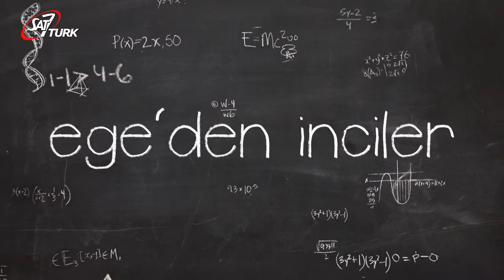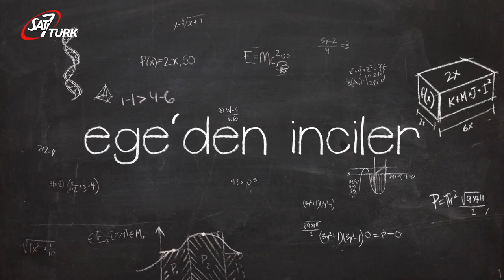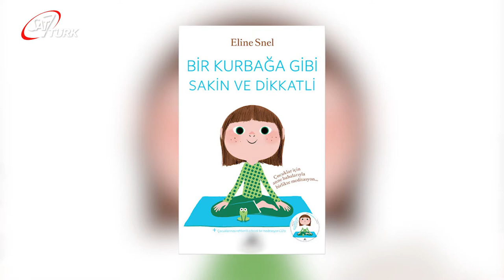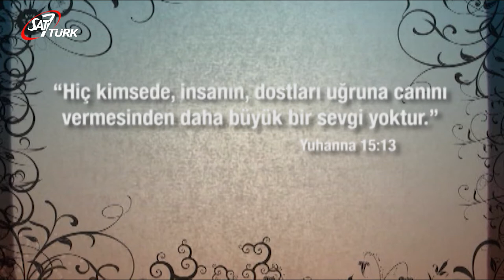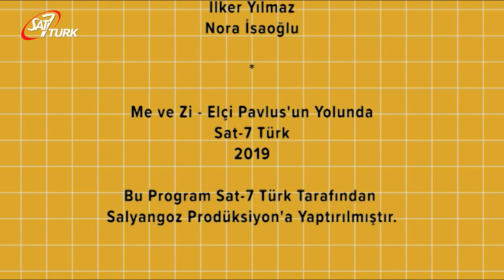SAT-7 TÜRK Çocuk - 09 Haziran 2020